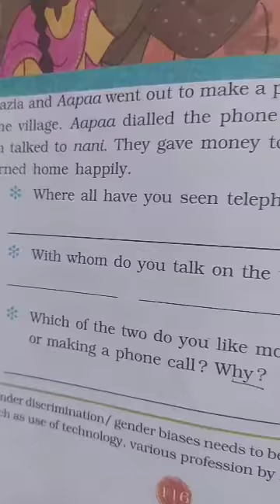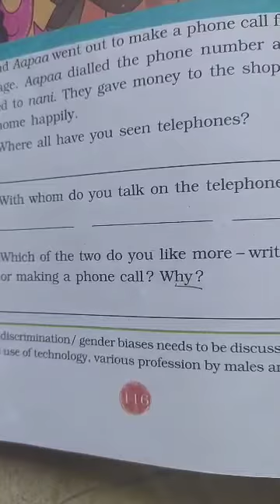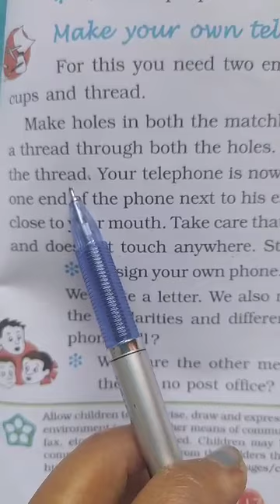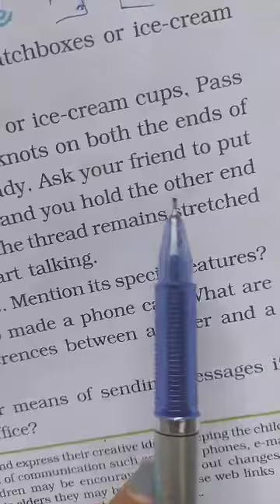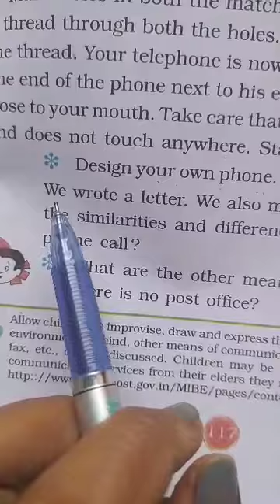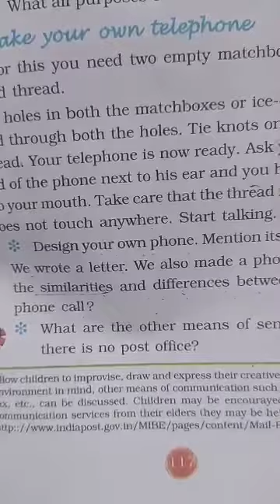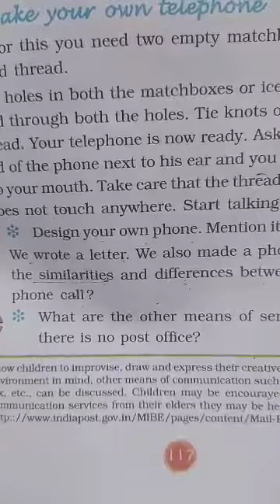3rd Evs__17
Part_4